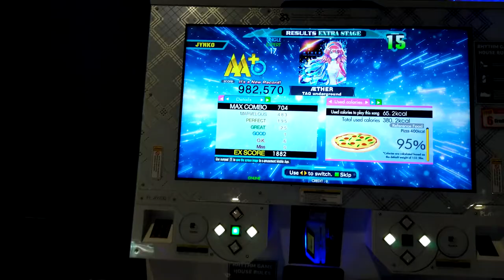Jynko - Aether S17 Full Combo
Jugando DDRA en Santa Ana California
Round One